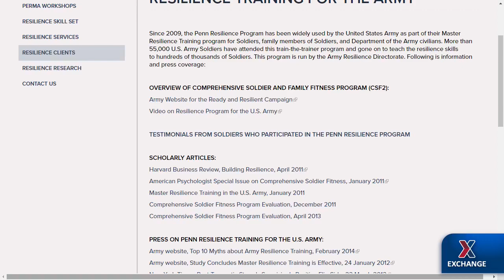David Morse shares his must-see movie recommendations!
Actor David Morse, known for his roles in “The Green Mile,” “Disturbia” and “House” joins Exchange Chief Kevin “KO” Osby to chat about his career, his support for the troops and how he prepares for military roles.